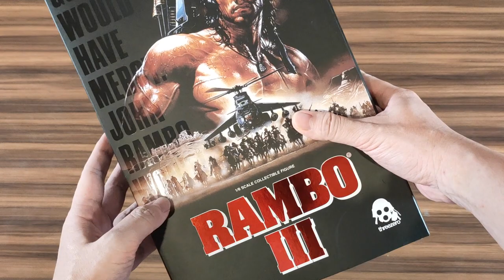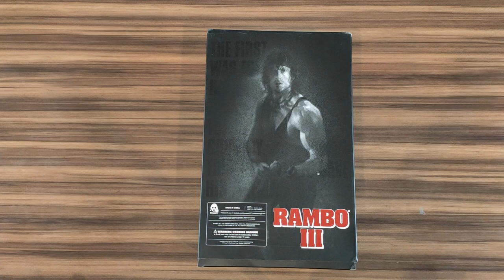[ENG SUB] Anak 80an pasti tau Rambo!!! Salah satu Ikon dan Box Office di masanya nih guys!